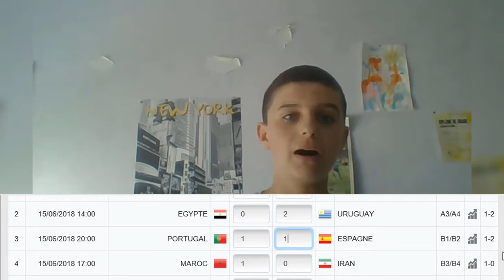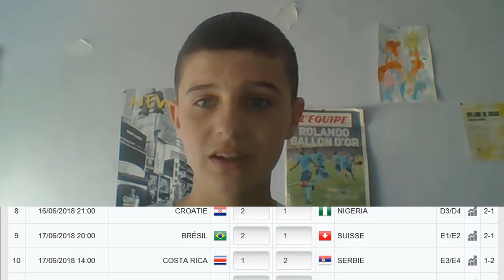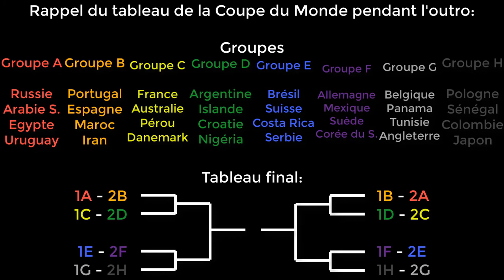MES PRONOSTICS POUR CETTE COUPE DU MONDE #1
Découvrez mes pronostics pour les 16 premiers matches de la Coupe du Monde